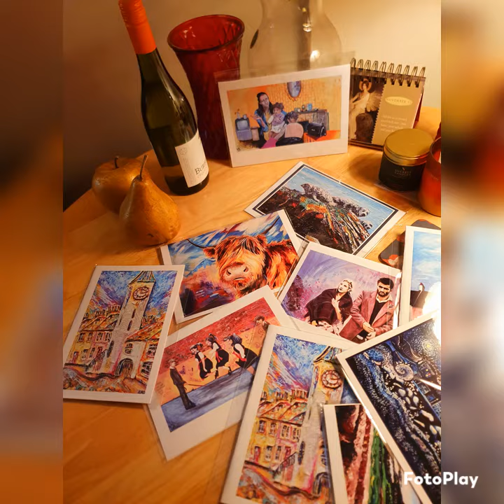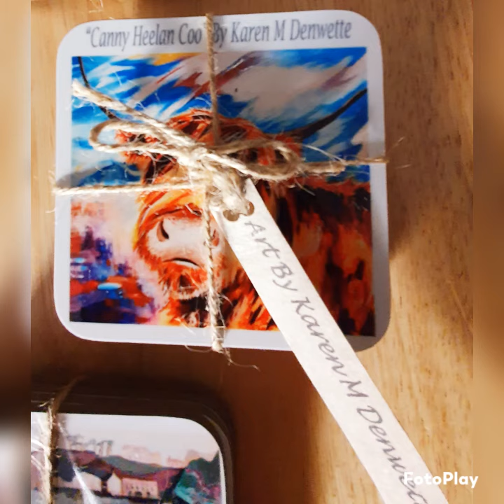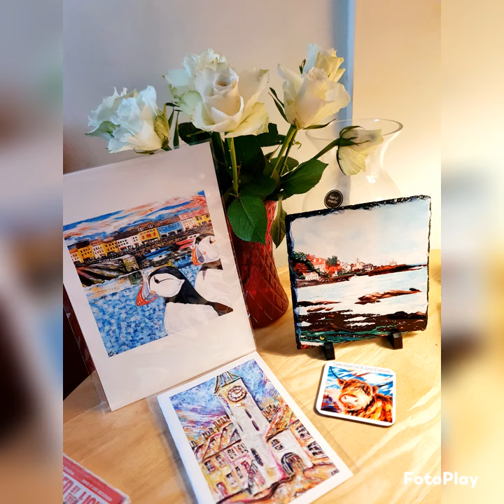Creations by Art By Karen M Denwette